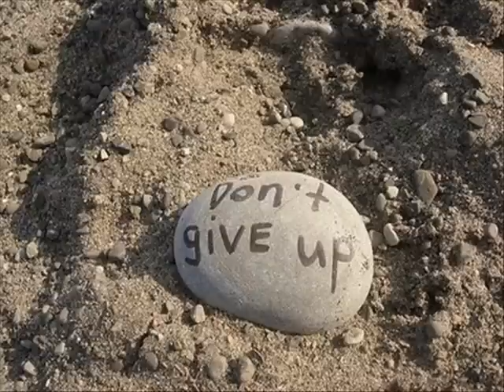Djs From Mars- Don't Give Up(Space Travel Mix)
This is one of the best Progressive House Track of 2008. Enjoy it. ;)